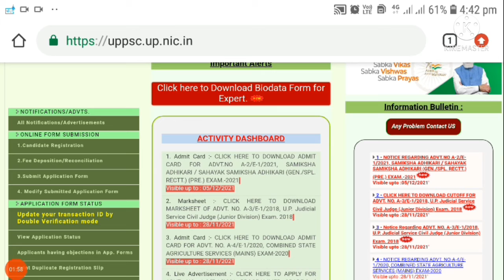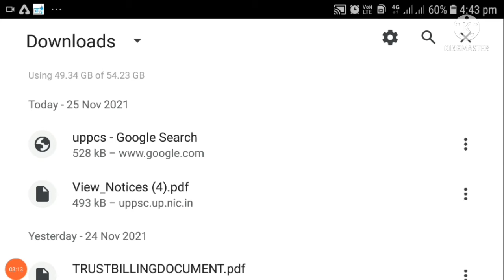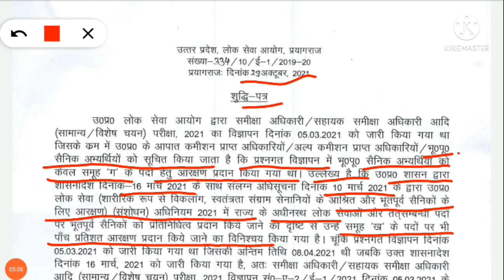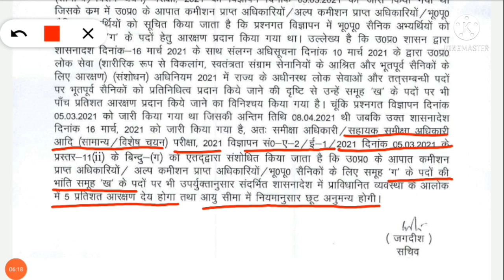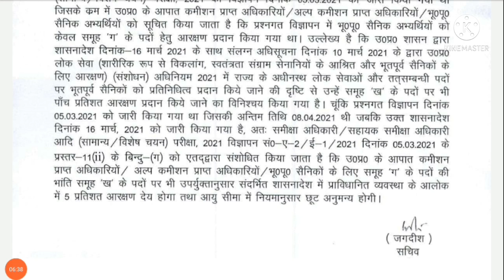Ex-servicemen reservation, up gov group B post ,ex-servicemen reservation group B vacancy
dosto ex-servicemen ke reservation समूह ख के vacancy me ho gaya hai.
army navy airforce defence# ex-servicemen